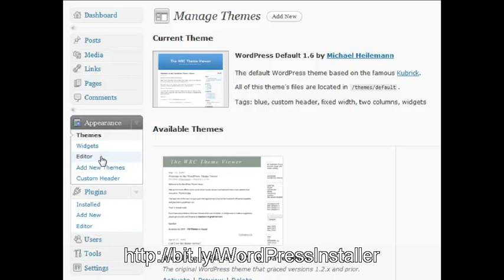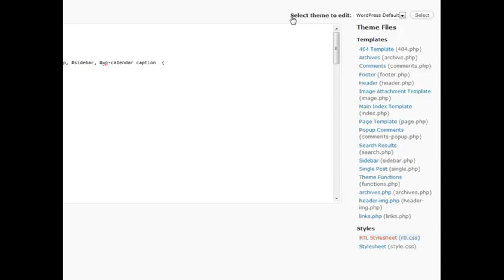Editing WordPress Blog Themes and Plugins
It's a short video on Editing WordPress Blog Themes and Plugins I promised earlier.
If for any reason, you think that manual installation is complicated, losing you time and therefore money, there's no excuse for wasting another moment == == and Instal, manage and create unlimited WordPress Blogs in minutes
Wordpress blogs are very helpful for people who search your website, but also it is a noticeable difference of your blog, because they are listed on Google.

Wordpress gives you full influence over your blog, but you need to set up it in a correct manner and once set up correct, your wordpress website will become an effective online marketing tool for the purpose of growing your business fast.

A certain practical experience might be required, based on what you need to do with your blog. For the technical  part, the level you'll need will depend completely on what you should do using your wordpress blog. With numerous hosting companies, you are able to simply press a few control keys and get wordpress set up instantly within min's, and begin running a
blog instantly. However if you wish to begin putting plugins as well as customized styles, you need a quite minimum level of experience -- possibly around how you can add the document by way of file transfer protocol. Alternatively, if you wish to create a customized style on your own, or create an additional personalized features, then you definitely may need a lot
more specialized understanding, like php and html.

Plugins can't be put into the  wordpress hosted for FREE.

Here's what wordpress and several in the 1000s of plugins is able to do. Web optimization,  whenever you create a new article you're really include a brand new content material web page aimed at your website. Automatically it'll be found by search engines like Google, Yahoo, Bing and many others. Having a couple of plugins your post's could be instantly optimized,
including keyword phrases as well as descriptions and swap the title all-around the internet.

 Next through putting your own article inside a keyword phrase specific category and using a customized permalink structure your articles url will appear in the Search Engines as well.

In the next video we'll talk about WordPress tools and Plugins, General Settingsand other great staff of wordpress blogs.

So, be on the lookout for our further video, and as always - please post your questions and comments regarding this particular video about Editing WordPress Blog Themes and Plugins.

Have a great day! Tony

P.S. If you think that manual installation is complicated, losing you time and therefore money, there's no excuse for wasting another moment == == and Instal, manage and create unlimited WordPress Blogs in minutes